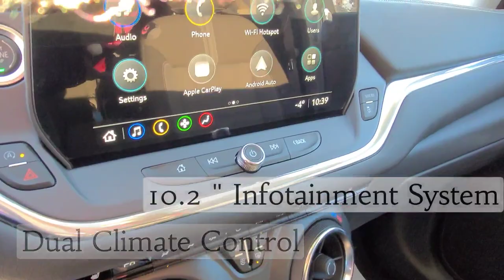2023 Chevrolet Blazer LT / AWD / SUV / Grey - 23N014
Key Features and Options:
2LT, AWD, 3.6L V6, 9-Speed Automatic, Five Passenger Seating, Heated Front Seats, Remote Vehicle Start, 10.2” Touchscreen Infotainment System, HD Rear Vision Camera, Wireless Apple Carplay & Android Auto, Automatic Dual Zone Climate Control, Led Headlamps, Active Upper Aero Shutters, Engine Block Heater, Trailering Package w/ Heavy Duty Cooling System, Sport Edition, 4G LTE WI-FI Hotspot Capable, SiriusXM Radio Capable, Bluetooth/HandsFree/UConnect, USB Port, On Star Capable and Amvic Licensed Business.

5640 Highway 2A, Lacombe, AB T4L 1A3